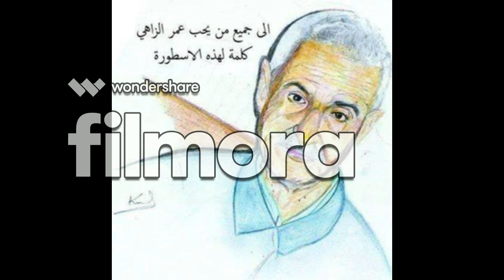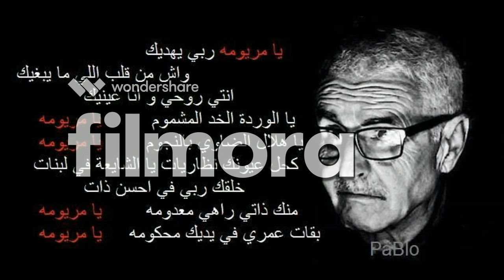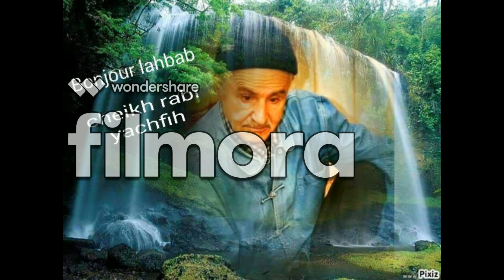Best Of EZZAHI 20 Mn Pure Chaabi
Allah Yarham Chikh Lebled_